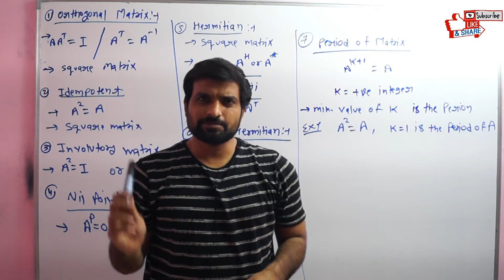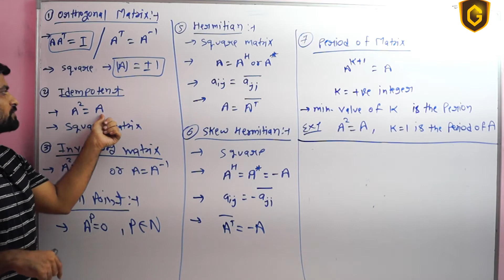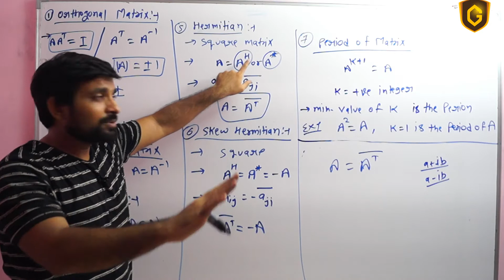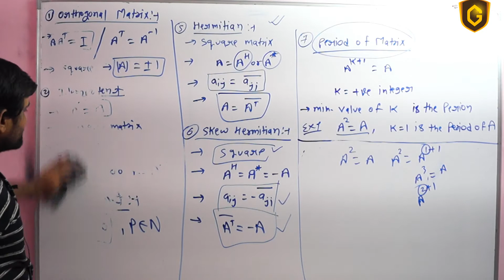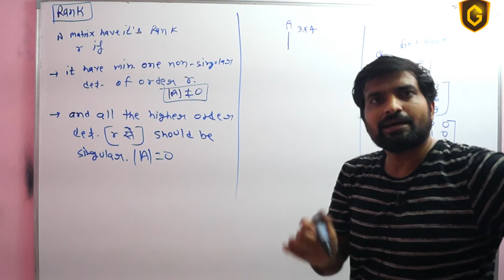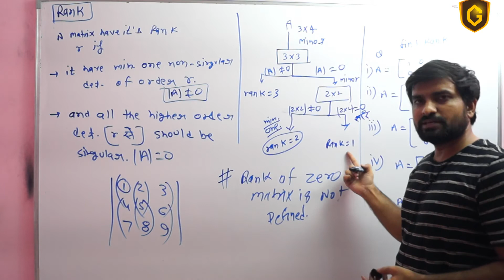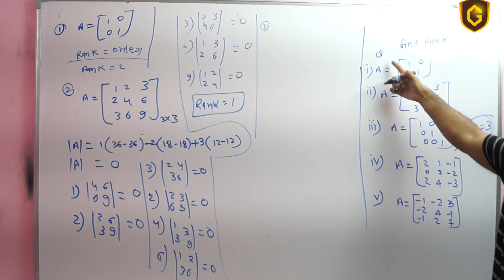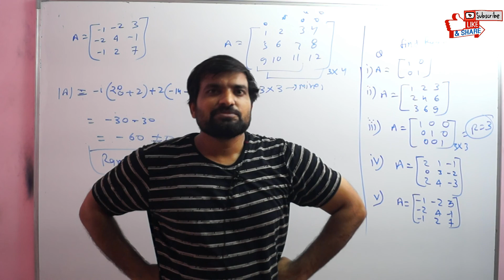Rank of the Matrix and some special kind of Matrix | class 12 iit jee | part 13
telegram discussion channel search - gyanam maths